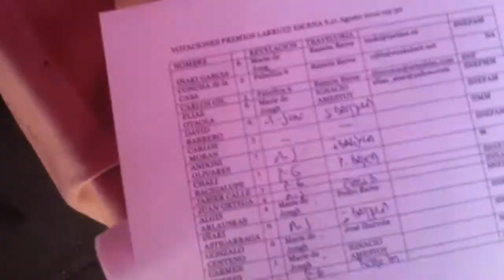Tertulia Artes Escenicas ESCENA S.21 en Larruzz. 25 JUNIO 2012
Resolución PREMIOS Artes Escenicas LARRUZZ 2012 concedidos por la tertulia ESCENA S.21